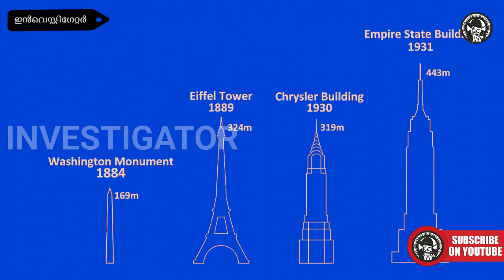Discover the Eiffel Tower from gardens to the top | Malayalam | What can I do inside Eiffel Tower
The Eiffel Tower  is a wrought-iron lattice tower on the Champ de Mars in Paris, France. It is named after the engineer Gustave Eiffel, whose company designed and built the tower.

Constructed from 1887 to 1889 as the entrance to the 1889 World's Fair, it was initially criticised by some of France's leading artists and intellectuals for its design, but it has become a global cultural icon of France and one of the most recognisable structures in the world. The Eiffel Tower is the most-visited paid monument in the world; 6.91 million people ascended it in 2015.

The tower is 324 metres (1,063 ft) tall, about the same height as an 81-storey building, and the tallest structure in Paris. Its base is square, measuring 125 metres (410 ft) on each side. During its construction, the Eiffel Tower surpassed the Washington Monument to become the tallest man-made structure in the world, a title it held for 41 years until the Chrysler Building in New York City was finished in 1930. It was the first structure to reach a height of 300 metres. Due to the addition of a broadcasting aerial at the top of the tower in 1957, it is now taller than the Chrysler Building by 5.2 metres (17 ft). Excluding transmitters, the Eiffel Tower is the second tallest free-standing structure in France after the Millau Viaduct.

The tower has three levels for visitors, with restaurants on the first and second levels. The top level's upper platform is 276 m (906 ft) above the ground – the highest observation deck accessible to the public in the European Union. Tickets can be purchased to ascend by stairs or lift to the first and second levels. The climb from ground level to the first level is over 300 steps, as is the climb from the first level to the second. Although there is a staircase to the top level, it is usually accessible only by lift.